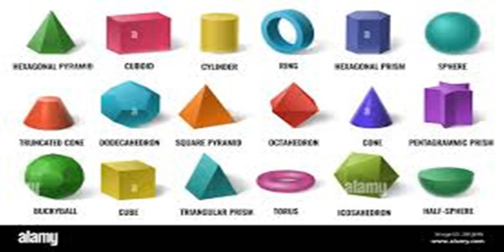THE PARAMECIUMS -- Problem Chile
I DON'T OWN TOM & JERRY; IT'S GOING TO BE OKAY.
a cover of "Problem Child" by THE FOUR MORE, of Corpus Christi, TX.
this version rec'd @ Bugs Eat Their Own Dead studio (Brownwood, Texas) August 2022.
Ringo Anemone - bass of boredom
Gwugluud Barcher - guitar of ennui
Zunt Hairdryer - drums of revulsion